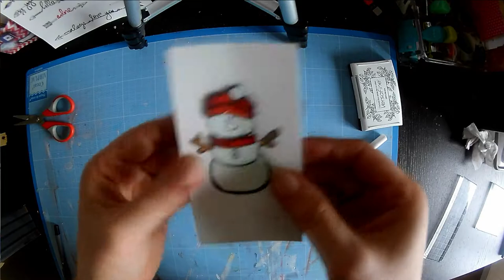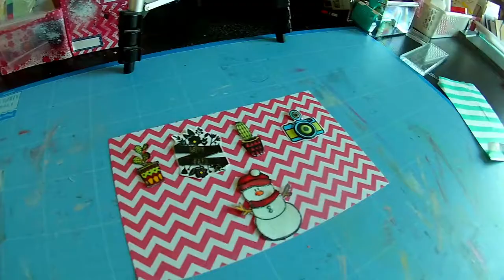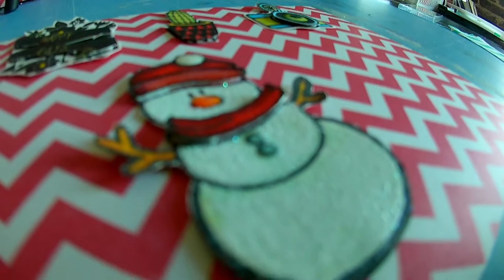[My Scrap World] -Embellissements 3D fait maison